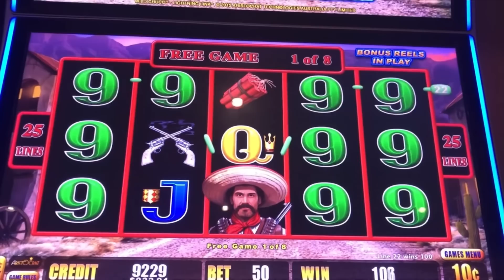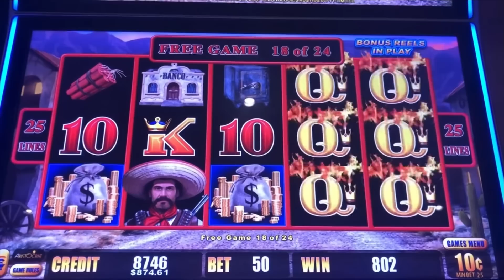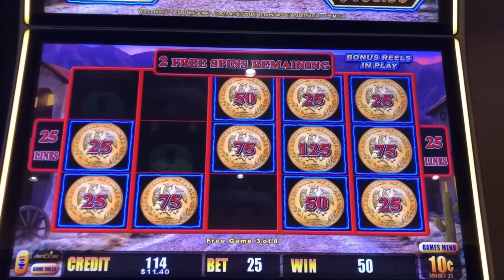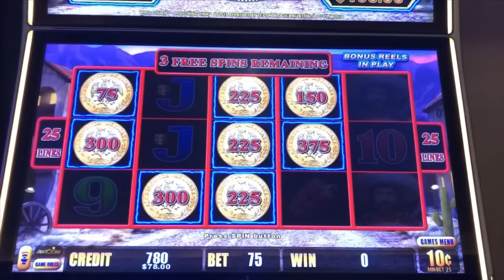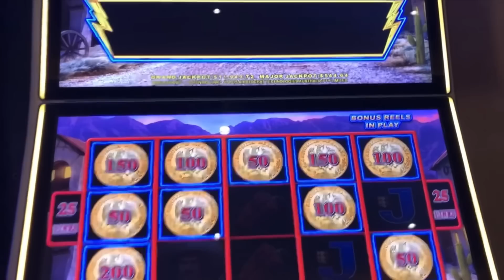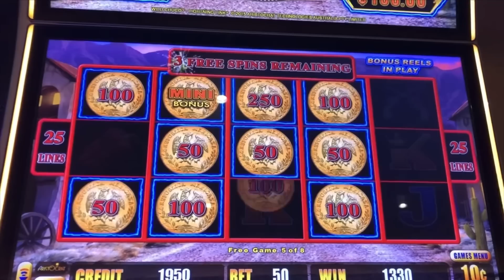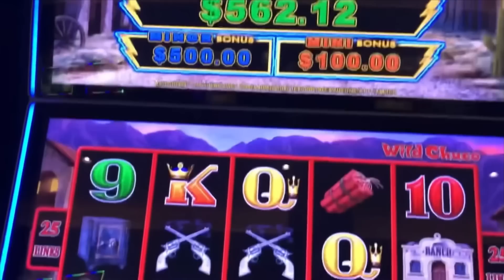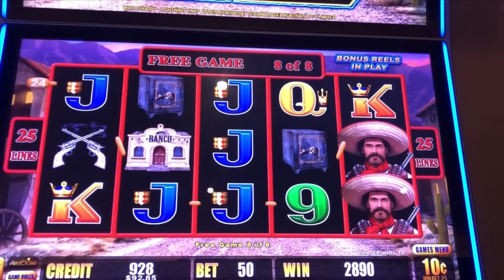Part 2 Lightning Link Slot Machine⚡️🔗🎰 | Crazy Wild Chuco Bonuses Only Casino Session 🤠💰